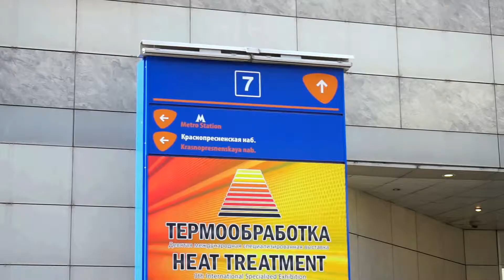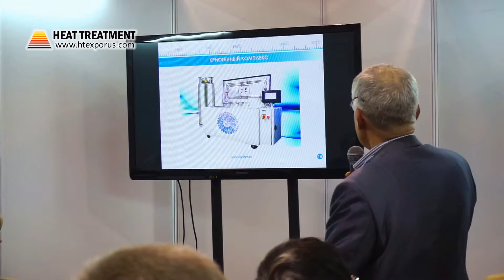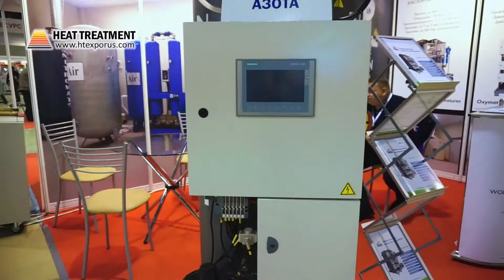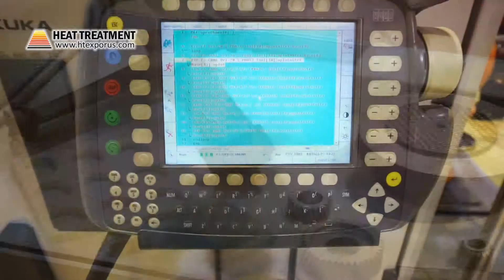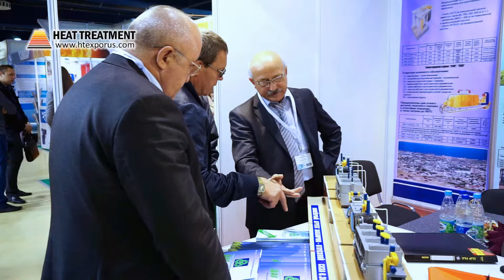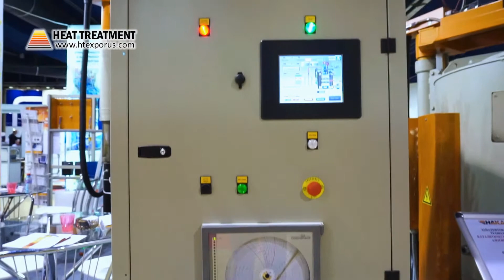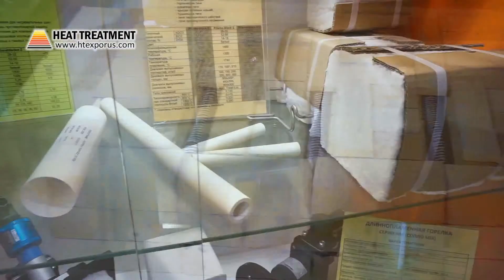9th Exhibition Heat Treatment - 2015: Final Video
Time of realization: September, 15 - 17, 2015
Venue: Hall 1, Pavilion 7, Expocentre Fairgrounds, Moscow, Russia.
The organizer: Exhibition Company "Mir-Expo"

At the exhibition it were presented different kinds of materials and equipment for thermal processing of metals of 91 companies from 16 countries: Russia, Ukraine, Belarus, Germany, France, China, Austria, Germany, France, Switzerland, Slovenia, Romania, Poland, Czech Republic, Lithuania, USA. The exhibition was held with the support of the International Federation of heat treatment and Surface Modification» - IFHTSE.

Main exhibition sections:

Furnace local and volumetric heat treatment, preliminary and associated heating products
Industrial furnaces: muffle, vacuum, melting, mine, chamber, electric
Induction process: induction heating, induction generators, induction melting furnaces
Equipment for chemical-thermal processing: nitriding, cementation, etc.
Laboratory furnaces, drying ovens
Dimensional and surface treatment: form-building, spraying
Thermal equipment
Systems of heating and gas supply, burners, electric heating elements
Non-destructive testing, testing equipment, measuring systems
Automation of heat treatment, control and regulation systems
Energy saving technologies of thermal production
Quenching equipment, oil and the environment
Сomplex technical solutions for the diagnosis, reconstruction and modernization of equipment, heating systems and automation

Detailed information about the 9th International Specialized Exhibition Heat Treatment - 2015 you can find on the officilal